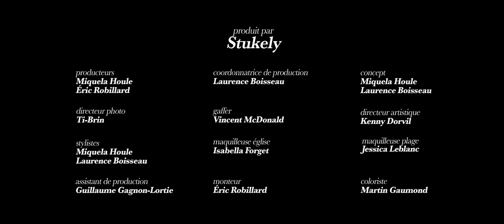De Flore | L'été ne reste pas (Vidéoclip officiel)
[CLIP]
Réalisatrice: Miquela
Production : Stukely
Producteurs: Miquela Houle & Eric Robillard
Coordonnatrice de production : Laurence Boisseau

Direction photo : Ti-Brin
Assistant cam : Christophe Sauvé
Key grip - Gaffer : Vincent McDonald

Concept : Miquela & Laurence Boisseau
Direction artistique : Kenny Dorvil
Stylisme : Miquela & Laurence Boisseau
Maquilleuse Église : Isabella Forget
Maquilleuse Plage : Jessica Leblanc
Bijoux : Noir Kala
Assistant de production : Guillaume Gagnon Lortie

Montage : Éric Robillard
Coloriste: Béatrice Tremblay
Superviseur de post-outpost: Martin Gaumond

[MUSIC]
Auteur·e + compositeur·ice + interpret·e: Sarah-Anne LaCombe ; Mathieu Gauthier
Co-réalisation: Mathieu Gauthier; Sarah-Anne LaCombe; Frédéric Levac
Ingénieur de son : Frédéric Levac
Master | Ryan Morey

Ce projet a été rendu possible en partie grâce au gouvernement du Canada.